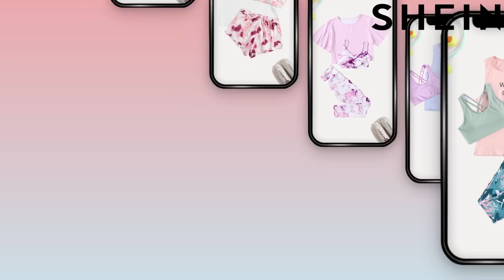SHEIN | Show Off Your Style